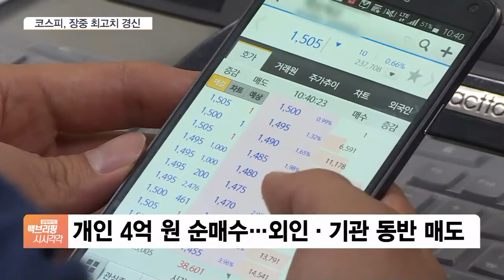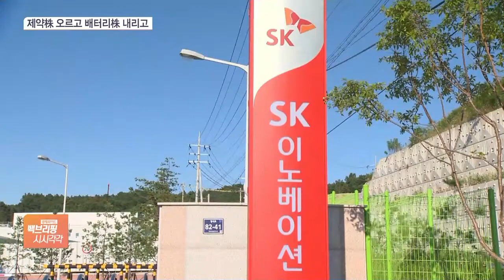코스피, 3200선 뚫고 장중 최고치 경신…SK바사, 기관 의무보유 해제에도 5%↑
[앵커]

금융시장 소식입니다.

코스피가 석 달 만에 최고치를 다시 경신하며 상승세입니다.

전서인 기자, 오전 장 흐름 전해주시죠.

[기자]

코스피가 오전 장중 최고치를 경신하며 3,200선에 안착한 모습입니다.